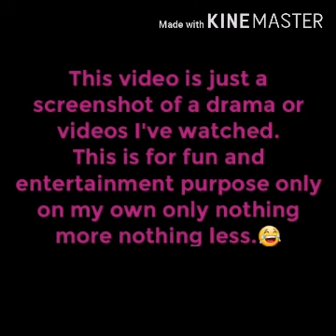GOODJOB|JUNG II-WOO&KWON YURI